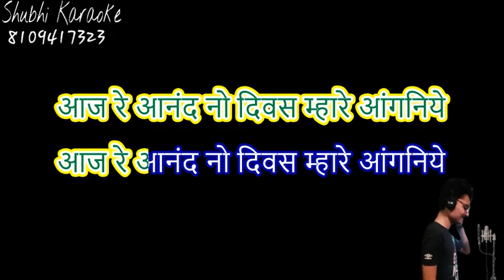aaj re anand no divas gujrati lagan geet karaoke demo (high quality)